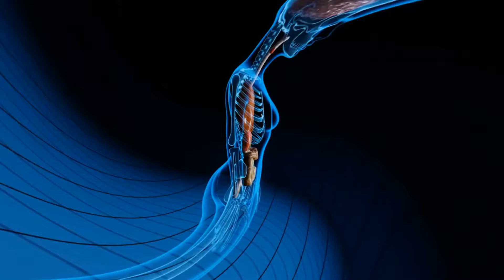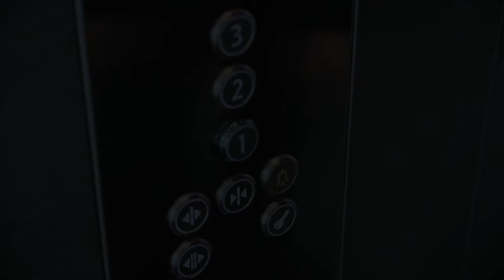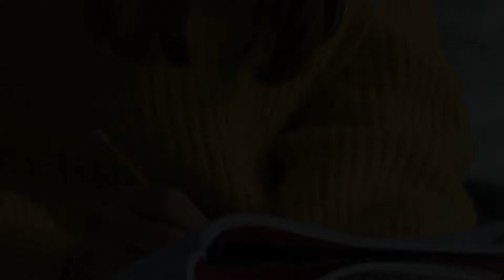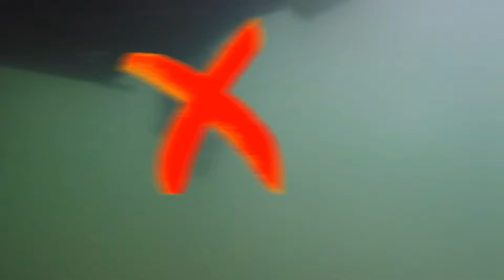ชายรอดชีวิตจากรถติดนาน 2 เดือน + เรื่องราวการเอาชีวิตรอดอื่นๆ ที่ไม่น่าเชื่อ!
เตรียมตื่นตาตื่นใจกับเรื่องราวการเอาชีวิตรอดสุดอัศจรรย์ นำเสนอเรื่องราวอันเหลือเชื่อของชายคนหนึ่งที่ต้องต่อสู้ดิ้นรนกว่า 2 เดือนที่ติดอยู่ในรถ! ตั้งแต่การผจญภัยที่ท้าทายไปจนถึงการหลบหนีที่น่าอัศจรรย์ เรื่องราวที่แท้จริงของความสามารถในการฟื้นตัวของมนุษย์เหล่านี้จะทำให้คุณตกตะลึง เข้าร่วมกับเราในขณะที่เราเจาะลึกสิ่งพิเศษ - ชมตอนนี้สำหรับการเดินทางที่น่าจดจำในอาณาจักรแห่งความอยู่รอด!